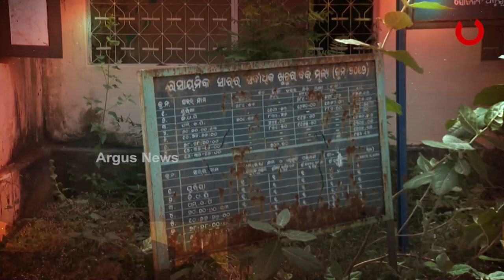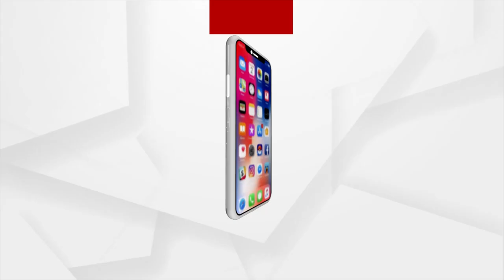Special Programme | Maha Panchayat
Watch Maha Panchayat 8 PM on Sunday.